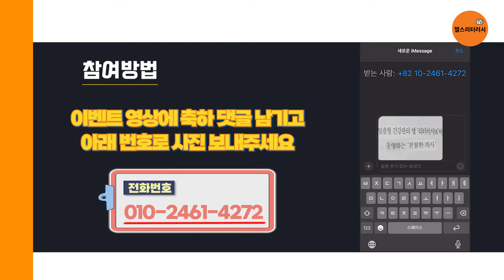독서의 계절 이벤트! 트렌드 코리아 2024에서 친절한 의사를 찾아라!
트렌드 코리아 2024를 읽고
[친절한 의사] 가 나온 부분을 찍어 보내주시면